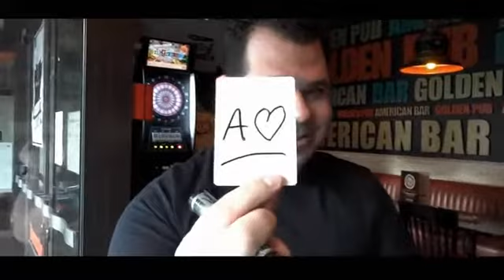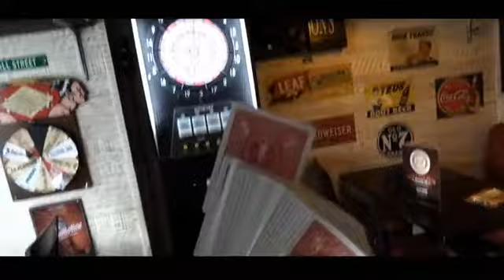VISION by Mickael Chatelain